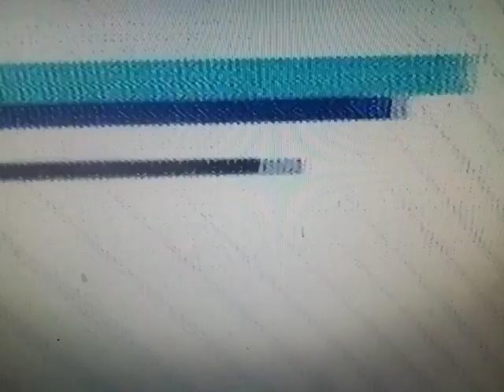ALLEMAGNE vs ARGENTINE 2-2 | Le Debrief sur RMC Sport.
Voici ma Nouvelle Chaîne YouTube mes amis 🙏👇
Je compte sur vous, Comme d'hab..

Pour ne rien rater sur le Barça 🔵🔴
Partagez La Chaîne  au maximum 🙏